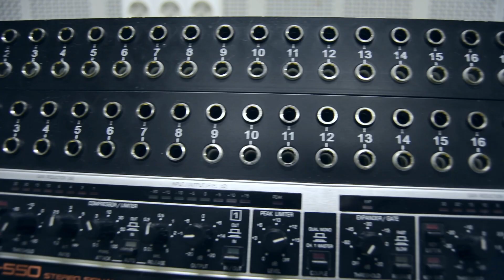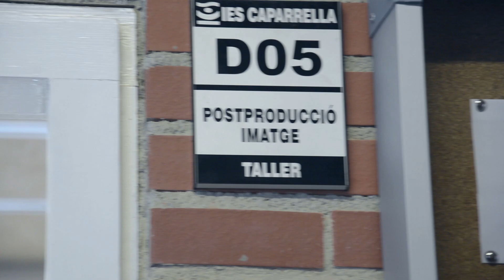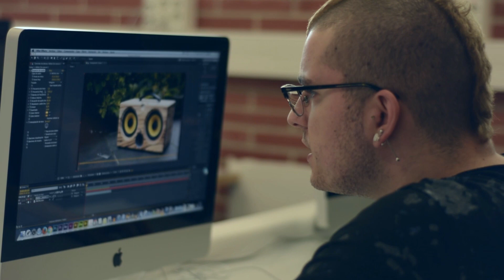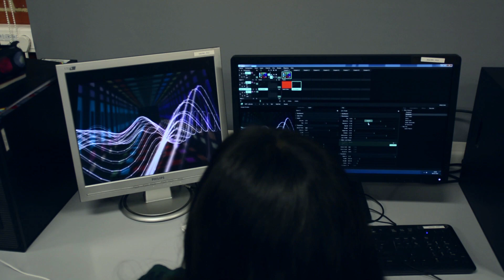FAMÍLIA PROFESSIONAL D'IMATGE I SO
Vídeo realitzat per alumnes de 2n del CFGS d'ICTI sobre els continguts que es tracten als cicles del centre de la família professional d'imatge i so. El vídeo l'han enregistrat i editat els alumnes: Oven Pascual i Esther Macià.